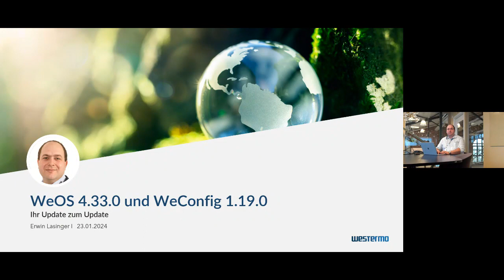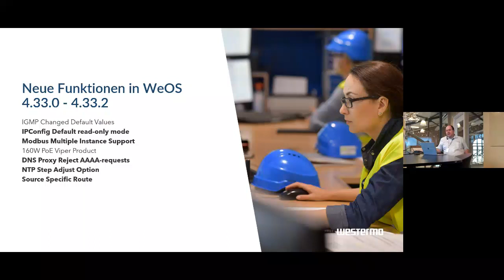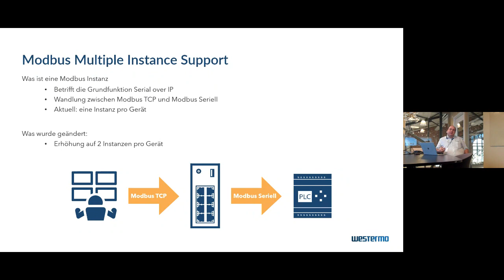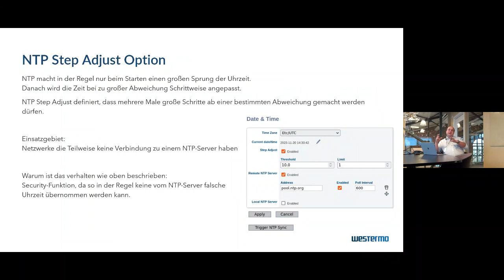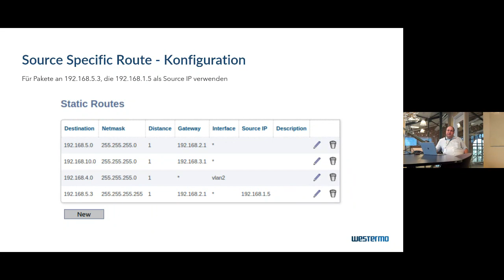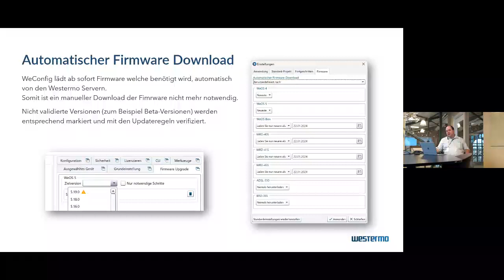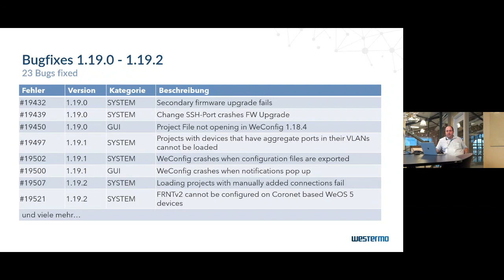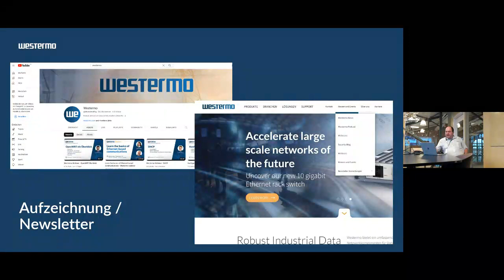WeOS 4 33 0 und WeConfig 1 19 0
Source Specific Route – Eine neue Funktion von WeOS 4.33.0! Erfahren Sie in diesem Webinar die Möglichkeiten der Anwendung dieser Funktion. Weiters sprechen wir gerne über weitere Anpassungen unseres Routing-Switch Betriebsystems, wie zum Beispiel IPConfig Default Read-Only Mode. Auch das Thema WeConfig soll in der neuesten Version nicht zu kurz kommen. Freuen Sie sich auf ein spannendes Webinar mit unseren Spezialisten.

🗣 FOLGEN SIE UNS IN SOZIALEN MEDIEN

👋 ÜBER WESTERMO

Robust Industrial Data Communications – Made Easy

Die Westermo Gruppe, mit Hauptsitz in Stora Sundby, Schweden, ist ein weltweit führender Spezialist für industrielle Datenkommunikation und steht seit 1975 für Quali-tät und Innovation. Westermo liefert ein komplettes Sortiment von Lösungen für an-spruchsvolle und robuste Anwendungen in seinen Kern-Zielmärkten Verkehrs-, Was-ser- und Energieindustrie. Die Produktpalette umfasst Modems, ADSL-/VDSL-Router, Mobilfunk-Router (2G/3G), Switche, VPN-Server und Ethernet-Extender (SHDSL). Die Westermo Gruppe, die seit 2008 zu Beijer Electronics gehört, ist in Europa, Nordame-rika und Asien mit zehn Tochtergesellschaften vertreten. Ein Service- und Vertriebs-netzwerk mit zusätzlich 40 Distributoren sorgt zudem für die nötige Kundennähe. Die deutsche Westermo Data Communications GmbH ist unter der Geschäftsführung von Anders Felling zuständig für Deutschland, Österreich und die Schweiz.

finden Sie alles über Robust Industrial Network Solutions - Made Easy!